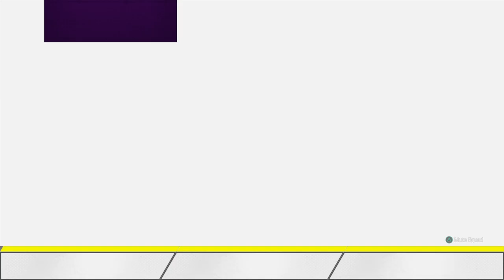Apex Legends hitnan crypto training